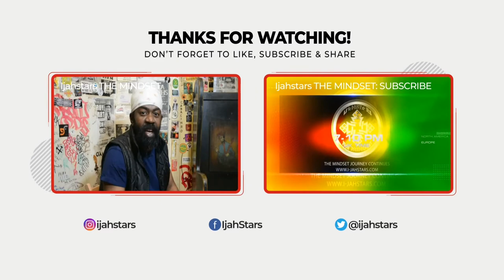King Emmanuel the Black Christ! Rare Video Footage, IjahStars THE MINDSET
Greetings honourable family worldwide its good that you can see message and hear my voice, unfortunately alot  will still not hear are even see this message because of their disability no one was ask to born like that are even go though life changing accident, my humble plea is the age be protected the infants care for the sick nourish & the hungry be fed,
Please purchase a Up You Mighty Race Marcus Garvey Tshirt in aid of the Cape Coast School for the deaf and blind school in Ghana,
Our aim is to bring the drinking water to the kitchen and bathroom which would be easier access for students living on the premises with the link below please don't hesitate